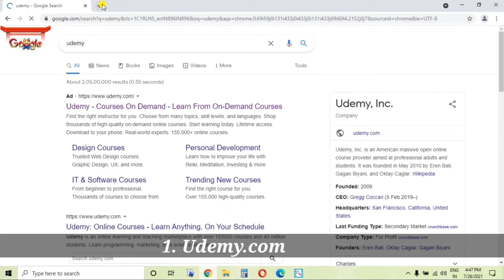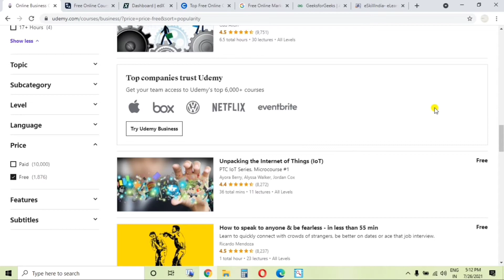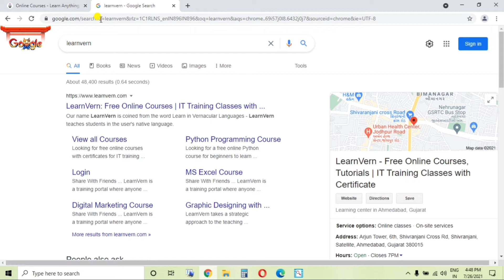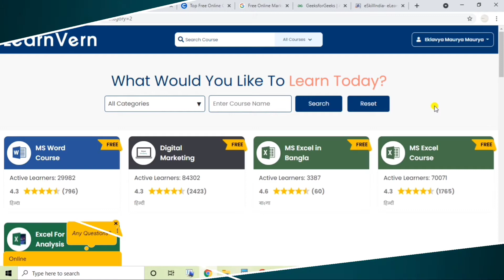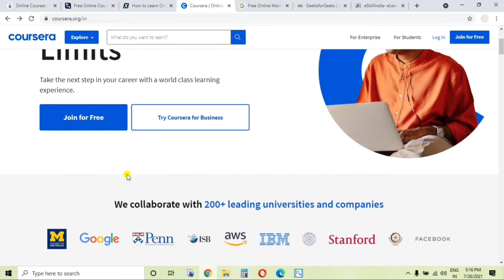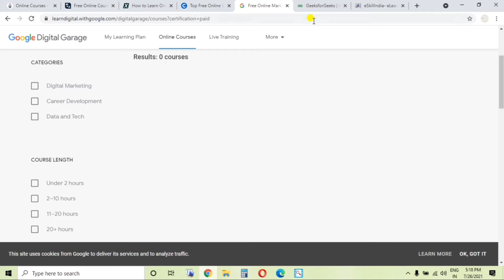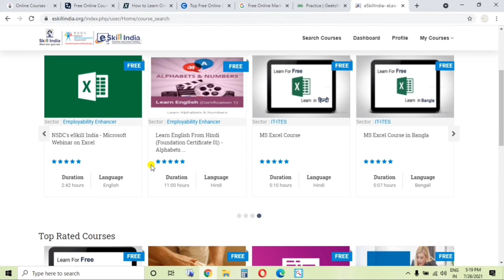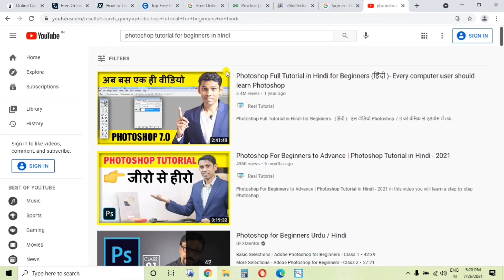Get Skill Development Free Courses From here | Yt Eklavya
Namskar dosto, aaj ke is video me ham aapko kuch aisi website ke bare me batane wale hai jaha se aap free me skill development ke liye courses kar sakte hai. Hamne video me job hi websites batai hai sabhi par free me courses available hai to aap vaha se jakar kai courses kar sakte hai aur life ko thoda improve kar sakte hai.

Product that I use :
My Smartphone
My Mic